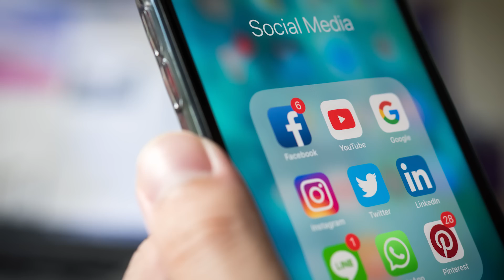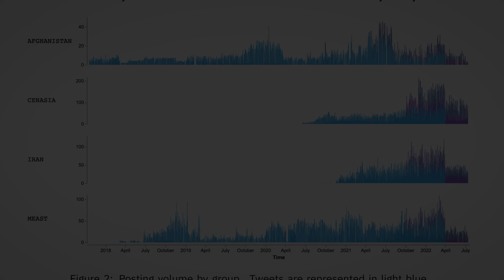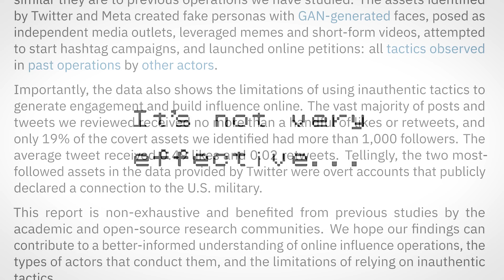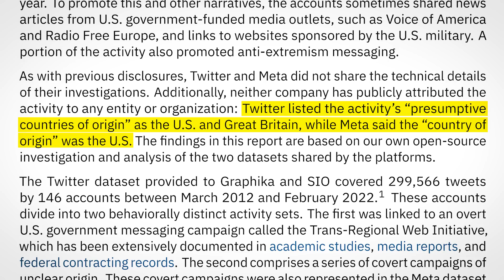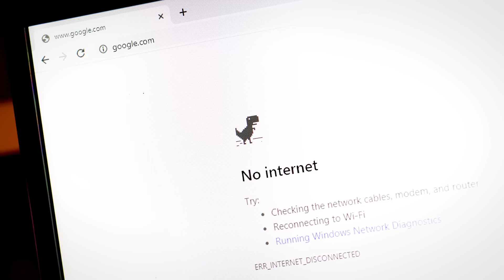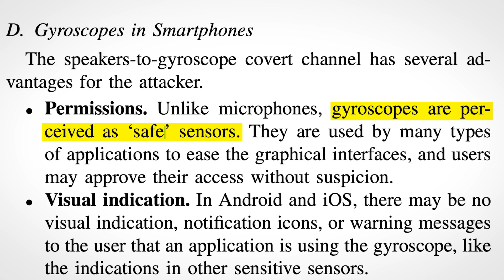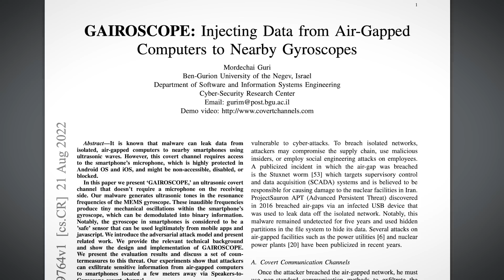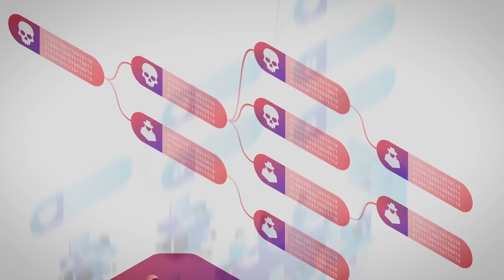US Propaganda Bots Spam Memes at Russia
Timestamps:
0:00 US Propaganda Bots Spam Memes at Russia
4:04 Stealing Files From Air-Gapped PC Using a Gyroscope
7:11 PlexTrac
7:52 Outro